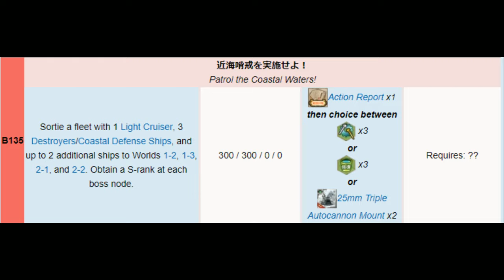Kantai Collection Guide [Quest B135] World 2-2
Easy quest line with deserved rewards for this level of difficulty but completing this is necessary to deal with the Umikaze K2 quest lines which will be posted in the coming days. (late for me I know but my Umikaze wasn't ready on time blame the event and irl issues)